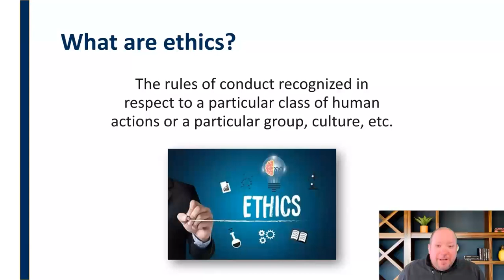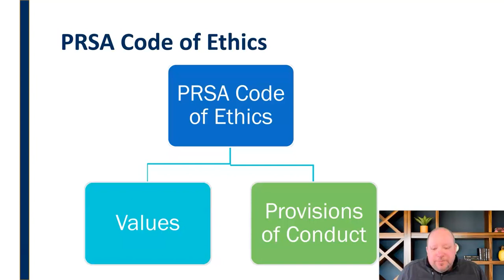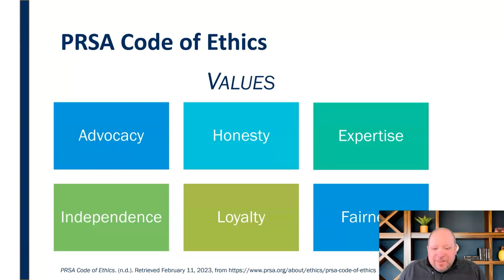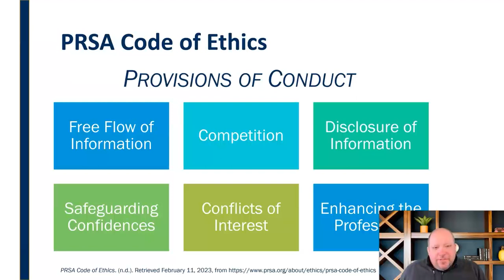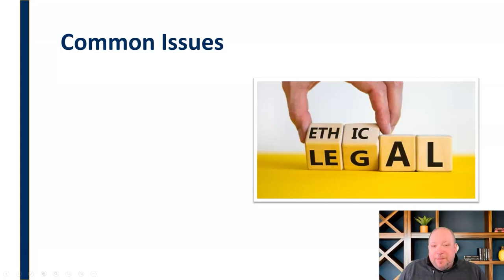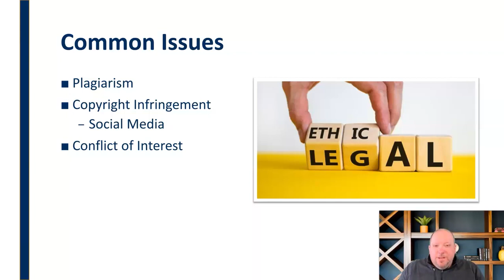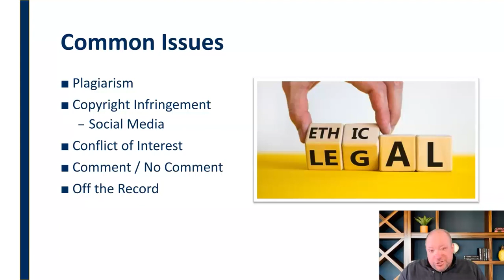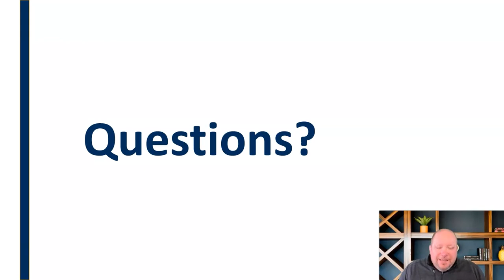Ethical and Legal Issues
Mini-lecture discussing common ethical and legal issues faced in the public relations profession.